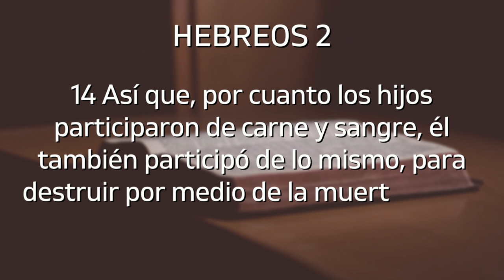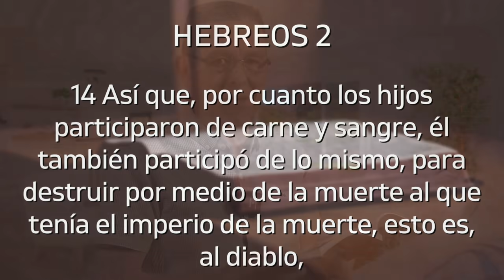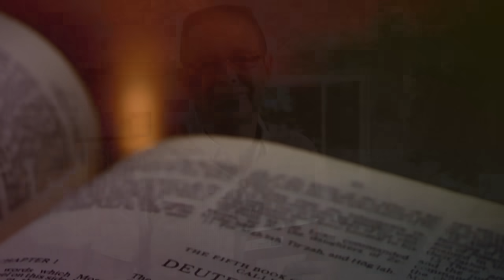DANIEL HERRERA - LECCIÓN ESCUELA SABÁTICA - ENERO 21-2022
O Escríbeme un msj a mi Numero de WhatsApp a través de este enlace:

Lección 4 | Viernes 21 de enero
PARA ESTUDIAR Y MEDITAR:
Hebreos 2:13 contiene las palabras de Jesús a su Padre, hablando de sus hermanos:
“He aquí, yo y los hijos que Dios me dio”. Patrick Gray sugiere que aquí
se describe a Jesús como el Guardián de sus hermanos. El sistema romano de
tutela impuberum determinaba que, a la muerte del padre, “un tutor, a menudo
un hermano mayor, se hacía responsable del cuidado de los hijos menores y de
su herencia hasta que alcanzaban la mayoría de edad, aumentando así el deber
natural del hermano mayor de cuidar a sus hermanos menores” (Godly Fear:
The Epistle to the Hebrews and Greco-Roman Critiques of Superstition, p. 126).
Esto explica por qué Hebreos alude a nosotros como los hermanos de Jesús y
como sus hijos. Como nuestro hermano mayor, Jesús es nuestro Tutor, nuestro
Guardián y Protector.
“Cristo vino a la Tierra tomando la humanidad y presentándose como Representante
del hombre para mostrar que, en el conflicto con Satanás, el hombre
tal como Dios lo creó, unido con el Padre y el Hijo, podía obedecer todos los
requerimientos divinos” (MS 1:309).
“En su vida y sus lecciones, Cristo dio un ejemplo perfecto del ministerio
abnegado que tiene su origen en Dios. Dios no vive para sí. Al crear el mundo y
al sostener todas las cosas, está sirviendo constantemente a otros. Él ‘hace salir
su sol sobre malos y buenos, y [...] hace llover sobre justos e injustos’ (Mat. 5:45).
Este ideal de ministerio fue confiado por Dios a su Hijo. Jesús fue dado para que
estuviese a la cabeza de la humanidad, con el fin de que por su ejemplo pudiese
enseñar lo que significa servir. Toda su vida fue regida por una ley de servicio.
Sirvió a todos, ministró a todos” (DTG 604).
PREGUNTAS PARA DIALOGAR:
1. Hebreos nos dice que Jesús se convirtió en nuestro Hermano para salvarnos.
Piensa en lo que eso significa en términos de lo que Dios hizo para
salvarnos. ¿Por qué, entonces, sería un error tan trágico darle la espalda
a esta asombrosa realidad?
2. ¿Por qué es importante para nosotros que Jesús no haya nacido “vendido
al pecado” como nosotros (Rom. 7:14)? Piensa en Moisés y por qué era
importante para los israelitas que él no fuera un esclavo como ellos. La
historia de Moisés, de alguna manera, ¿cómo nos ayuda a comprender lo
que Jesús ha hecho por nosotros?
3. Reflexiona en el papel del sufrimiento en nuestra vida. ¿Por qué nunca
debemos pensar que el sufrimiento, en sí mismo, es bueno, aunque a
veces pueda salir algo bueno de él?